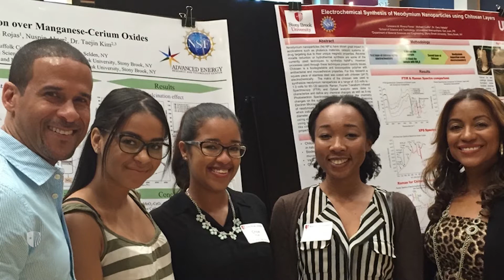IRACDA NY-CAPS Postdoctoral Scholar Profile - Dr. Dominique Williams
Dominique Williams earned her B.S. in Chemistry from Virginia Commonwealth University in 2005. She then completed her Ph.D. in Chemistry where she worked under Dr. Kathryn Grant at Georgia State University. Her graduate research entailed the design of biomimetic models of acidic phospholipases from lanthanide metal ions and complexes and DNA photocleavage studies by Cu(II) complexes. She is currently a NY-CAPS fellow at Stony Brook University working under Dr. Elizabeth Boon in the Department of Chemistry where she is studying the mechanism of signaling pathways that have been linked to the modulation of bacterial biofilms. The goal of her research is to use biochemical and molecular methods to investigate NO-dependent cyclic di-GMP signaling and the regulatory action of signaling proteins in the regulation of biofilms. Dominique's studies could lead to novel strategies for the prevention and/or treatment of antibiotic-resistant bacterial biofilms.